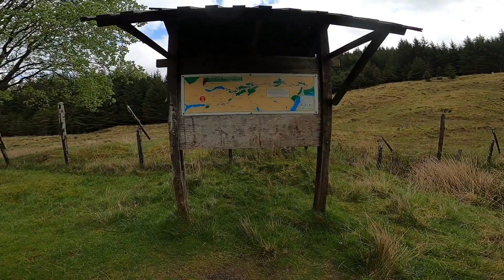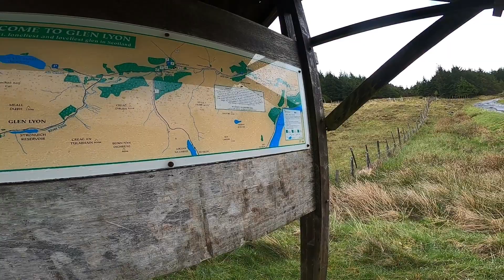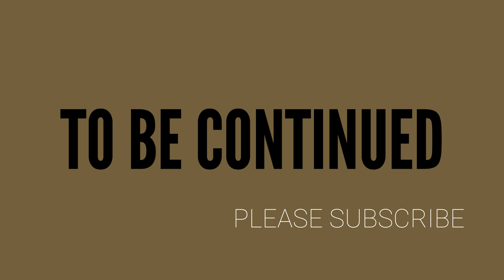MOTORBIKE CAMPING SCOTLAND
PT 4 OF THE EPIC MOTOCAMPING TOUR AROUND THE HIGHLANDS OF SCOTLAND ON THE TRIUMPH TIGER AND BENELLI TRK 502 ADVENTURE BIKES